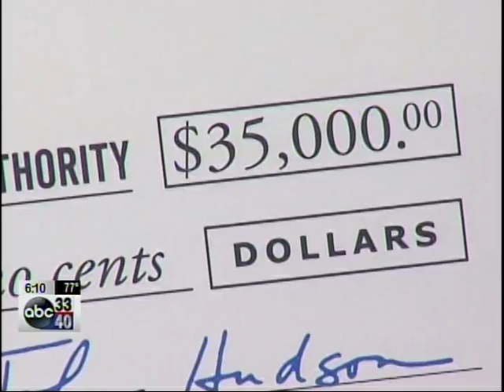New Pavilion on Hurricane Creek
Tuscaloosa Park And Recreation Authority and Alabama Power Co announce a new pavilion at the Hurricane Creek Park in Tuscaloosa County.